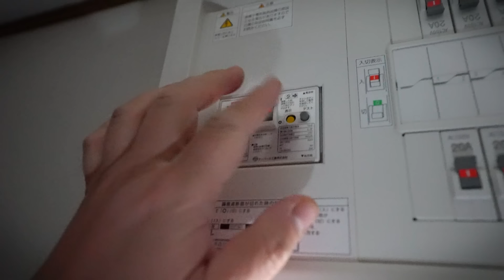【寸劇】パパ！どこ？😱 - はねまりチャンネル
子供教育の一環として、パパを探す方法を学びましょう！